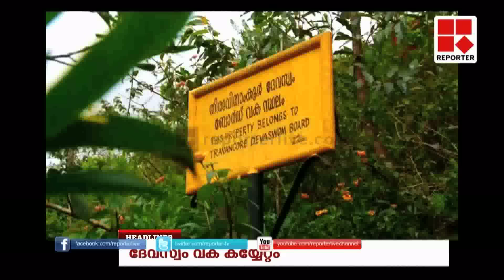EDITORS HOURS 07-09- 2016 │Reporter Live